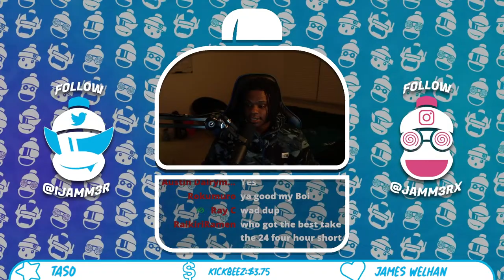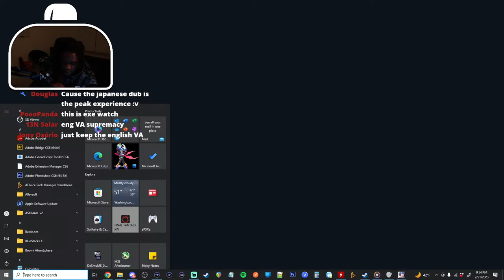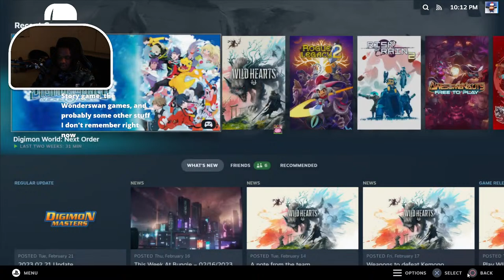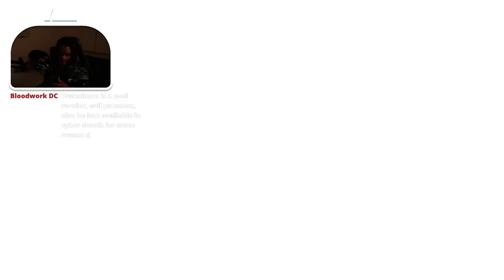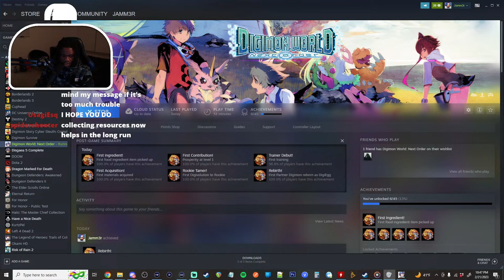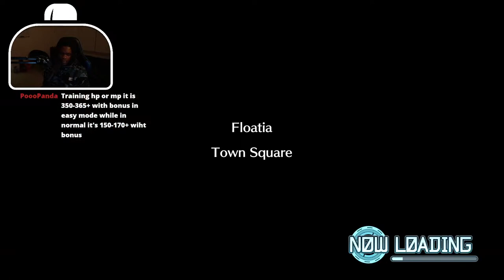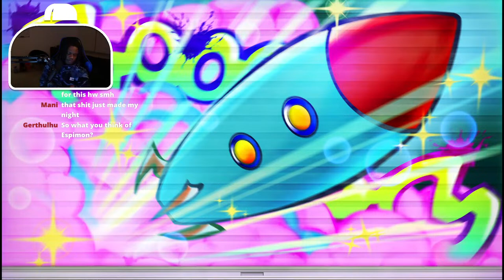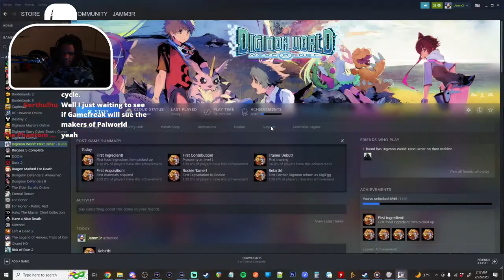JAM VS NEXT ORDER | CAN WE RUN?! 😂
LAUNCH DAY